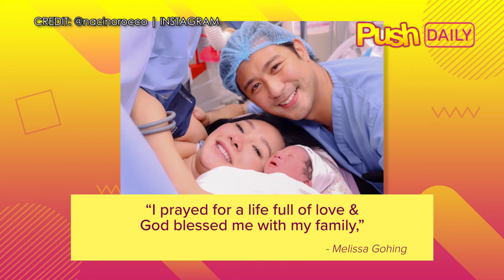Rocco Nacino kay baby EZ: ‘Now life is more meaningful with you in our lives’ | PUSH Daily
October 9, 2022 nang i-welcome ng mag-asawang sina Rocco Nacino at Melissa Gohing si baby boy Ezren Raffaello or baby EZ.